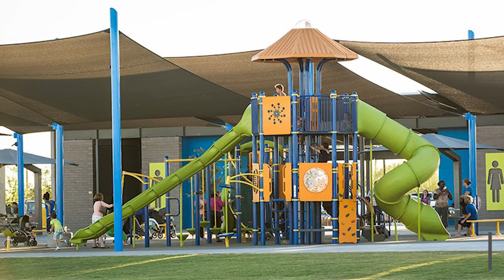LIVING IN PEORIA, ARIZONA - Top Reasons Why People Move to Peoria, Arizona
Living in Peoria, Arizona
I actually Live in Peoria, Arizona and can tell you quite a bit about this beautiful city that I call home. Many people moving to the Phoenix, Arizona Metro area are more and more considering Peoria, Arizona as a place to move to. Watch this video to see some key reasons as to why you may want to consider moving to this part of the valley.

📲 We have so many people contacting us who are moving here to Phoenix and we ABSOLUTELY love it! If you're thinking about moving or relocating here to Phoenix, we can make that transition so much easier on you!!

As an experienced real estate professional, I understand that buying or selling a home is more than just a transaction: it’s a life-changing experience. That’s why I am dedicated to providing exceptional, personalized service for all of my clients. I take great pride in the relationships I build and always work relentlessly on the client’s behalf to help them achieve their real estate goals.
I am an Active Licensed Realtor® in the State of Arizona with My Home Group.
My license number is SA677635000.